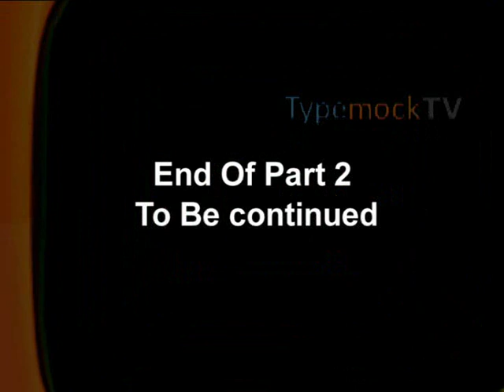Typemock TV - "Uncle Bob" Martin Inteview part 2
TDD and unit testing- the languages, the practice - what makes it easy or hard.